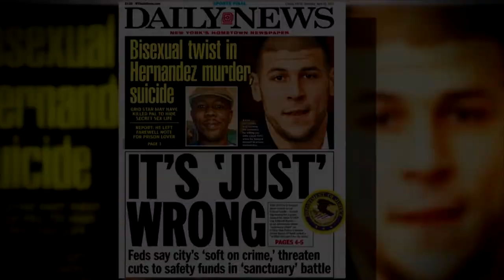Aaron Hernandez’s Fiancée On Rumors He Was Gay: ‘It’s Just Not Him’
Speaking out for the first time since her fiancée, Aaron Hernandez, was found dead in his jail cell on April 19, 2017, Shayanna Jenkins-Hernandez addresses the rumor that her longtime love was secretly gay.